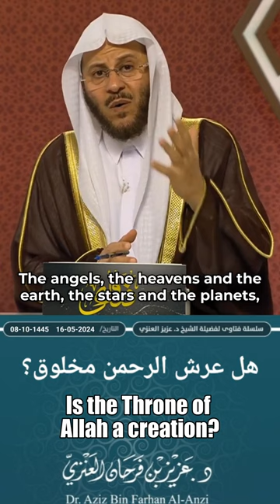هل عرش الرحمن مخلوق؟Is Allah's Throne a creation?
هل عرش الرحمن مخلوق؟
Is Allah's Throne a creation?